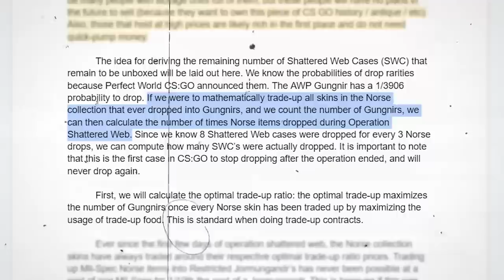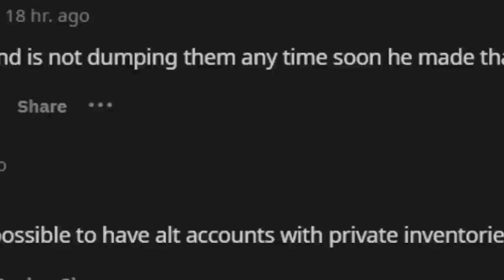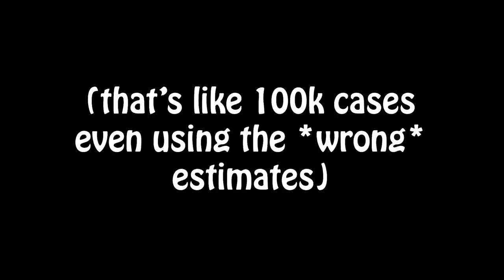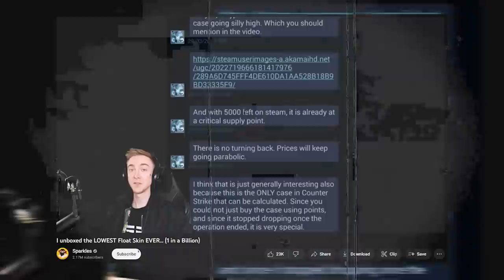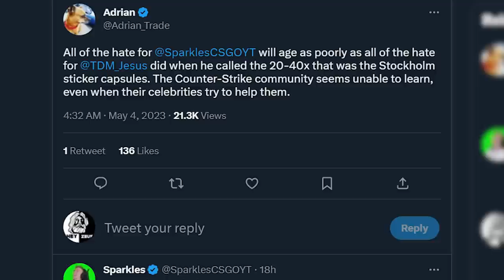The Sparkles Situation